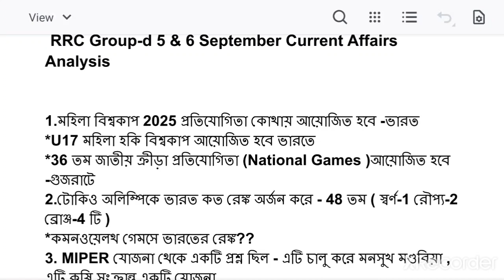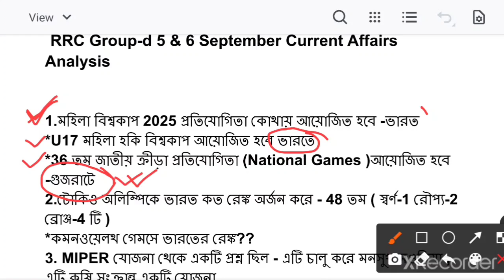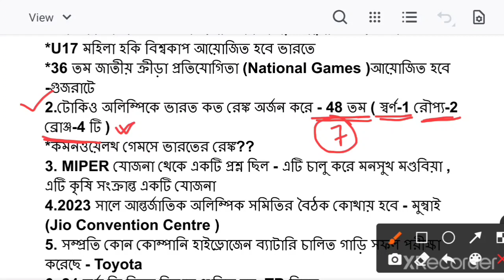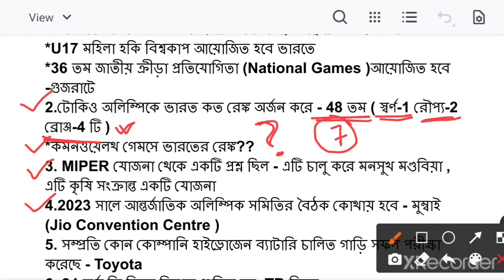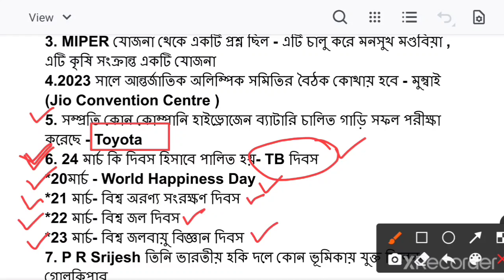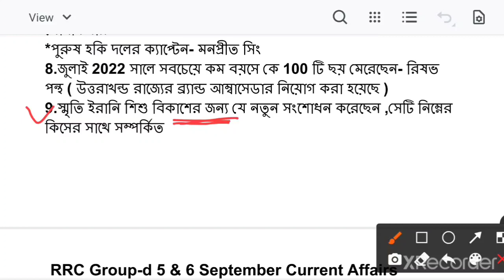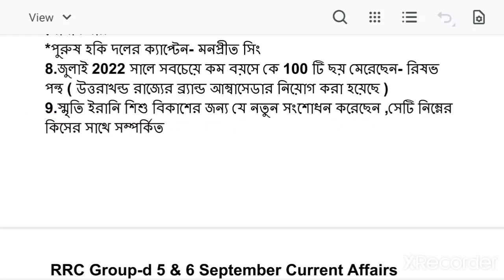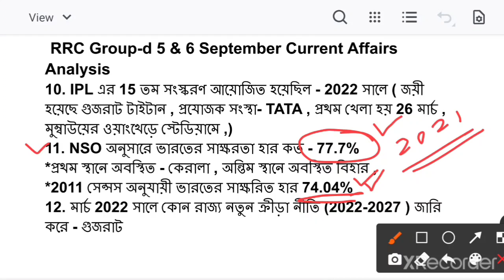কারেন্ট এফেয়ার্স এই প্রশ্নগুলি বার বার আসছে | 5 & 6 September Current Affairs Analysis | Groupd exam